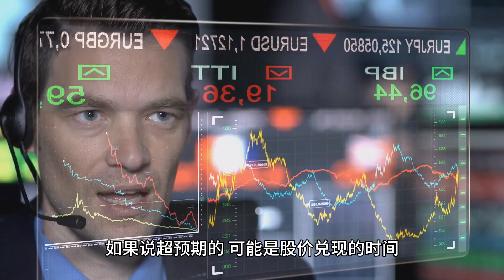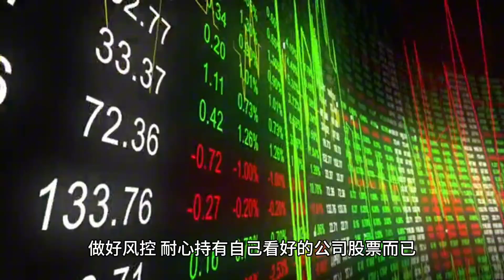股市时光机（2023 Stock Investment Review）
年底某券商发起“股市时光机”活动，我借此分享下今年的投资心得。
我在2023年的收益率已超过80%，相比年初的预期，虽有惊喜，但也符合对所持股票的长期预期。如果说超预期的，可能是股价兑现的时间，但时间往往也是最难预期的。stockmarket investment #2023